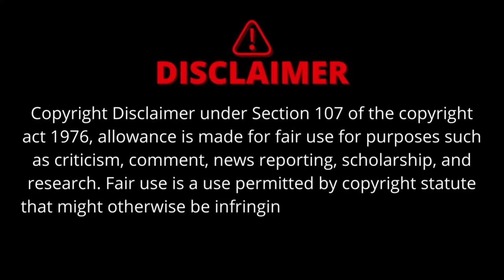Missouri Executes Inmate Even After Multiple Attempts To Stop It!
Despite multiple attempts to halt the execution of Marcellus Williams, Missouri moves forward with the execution. These are my final thoughts on the situation!